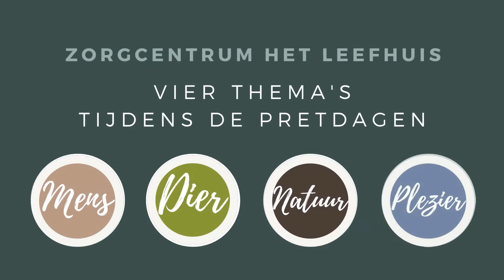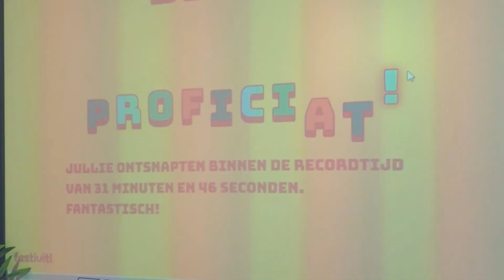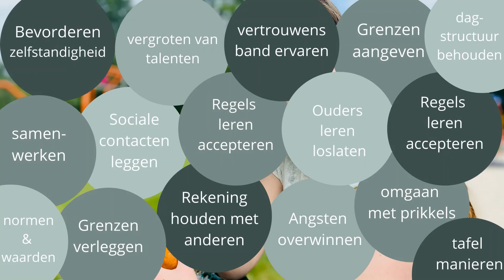Pretdagen 2021 Zorgcentrum Het Leefhuis